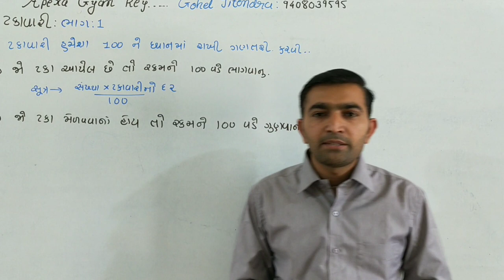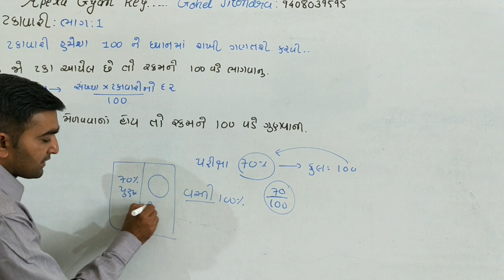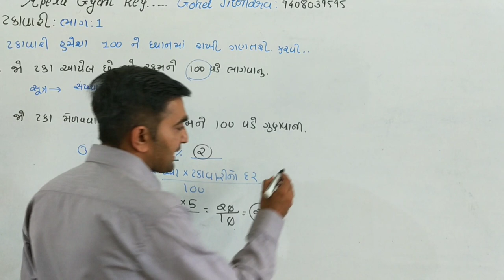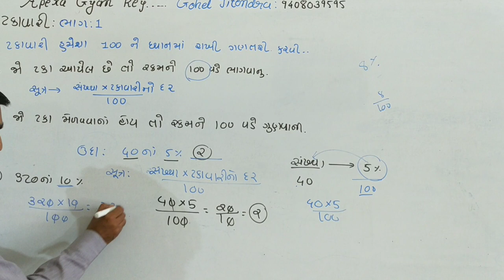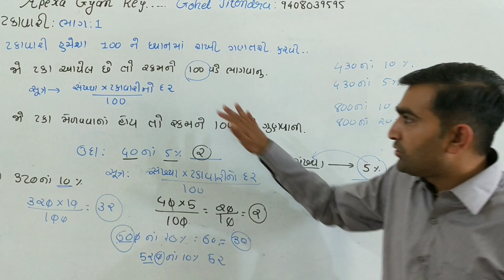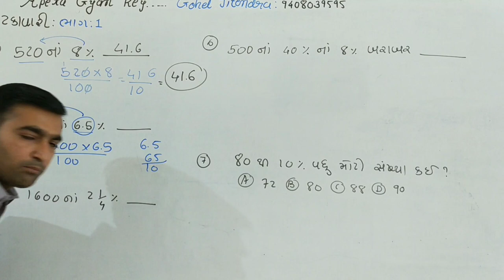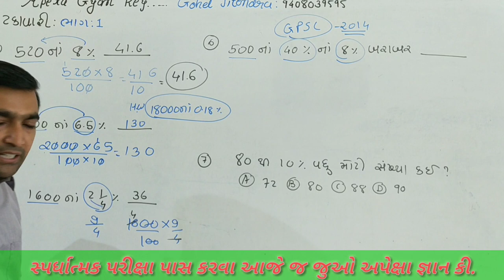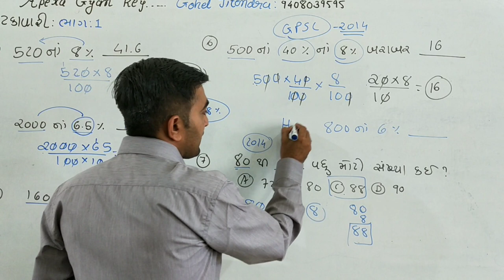ટકાવારી ભાગ -1( Percentage )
નમસ્તે મિત્રો,આજે આ વીડિયો માં ટકાવારી ની સમજૂતિ આપવામાં આવી છે ટકાવારી ની સંકલ્પના સમજાવી છે.
તલાટી કમ મંત્રી બિન સચિવાલય કારકુન જેવી તમામ સ્પર્ધાત્મક પરીક્ષાઓ માટે આ વીડિયો ખાસ ઉપયોગી બનશે.
જવાહર નવોદય વિદ્યાલય માટે  આ વીડિયો માં ટકાવારી આધારિત વિવિધ પ્રકારના પ્રશ્નો સમજવાનો પ્રયત્ન કરવામાં આવ્યો છે.